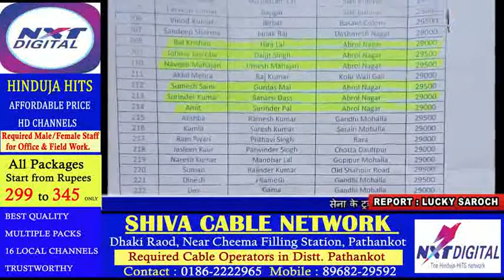आवास योजना घोटाला पार्ट 3, वार्ड न 50 के पार्षद ने भांजी सहित चहेतों को बांटी ग्रांट